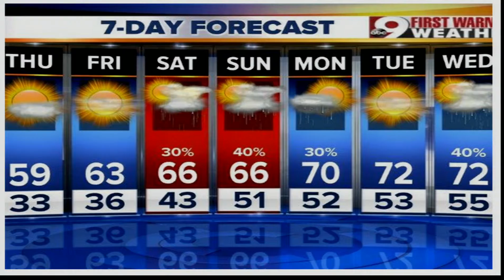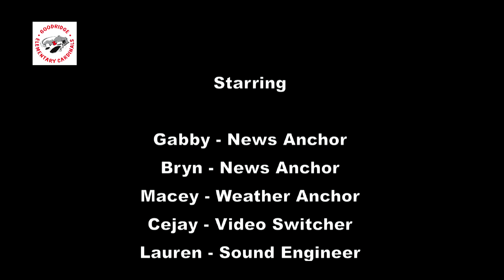GES News 4-29-13